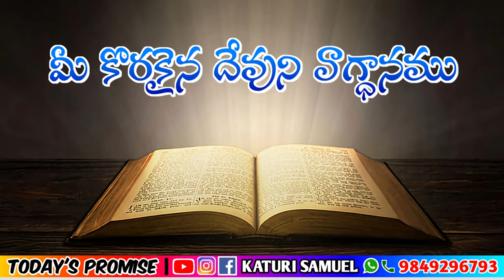Today's Promise 14.05.2023 || KATURI SAMUEL